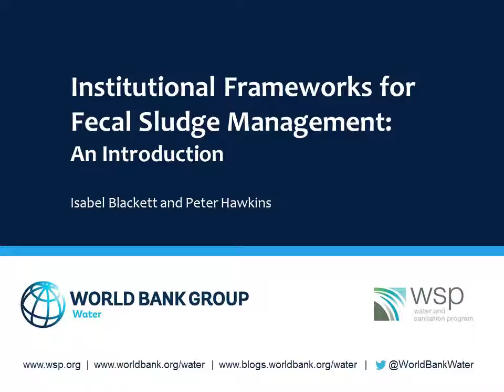Institutional frameworks - Unit5.2 [Video]